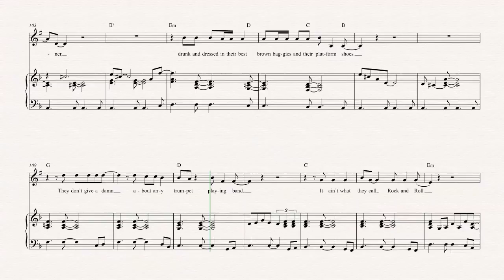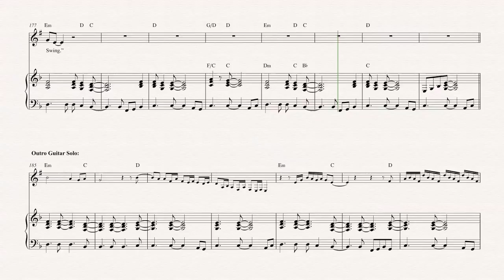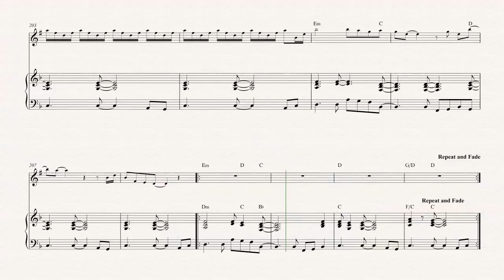Clarinet - Sultans of Swing - Dire Straits - Sheet Music, Chords, & Vocals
Clarinet sheet music, chords, and vocals of Sultans of Swing - Dire Straits

Learn to play Sultans of Swing Music and play along!